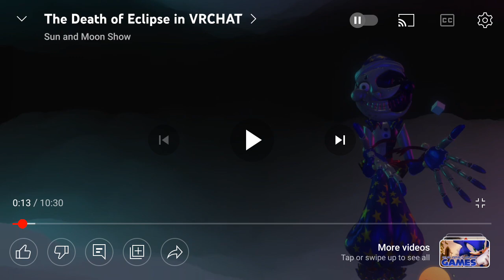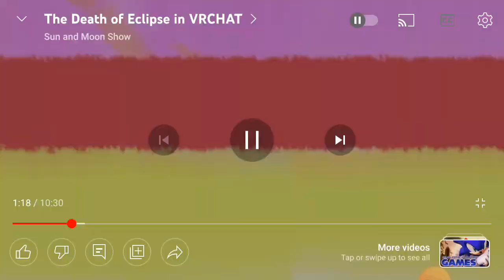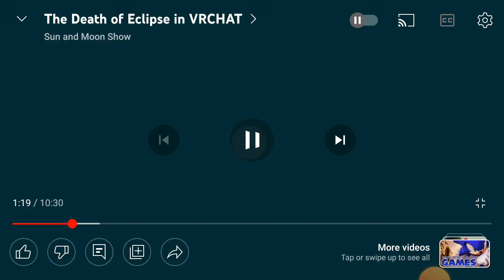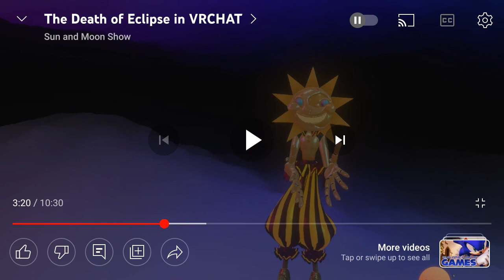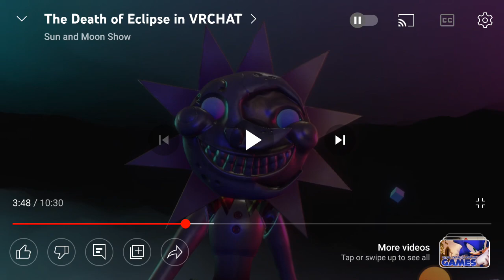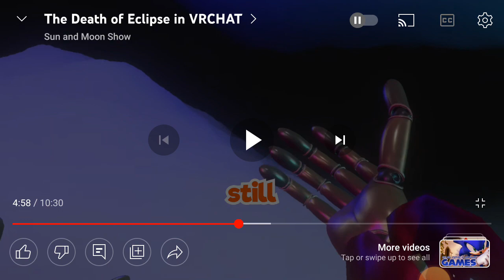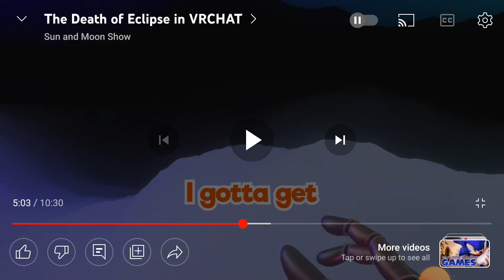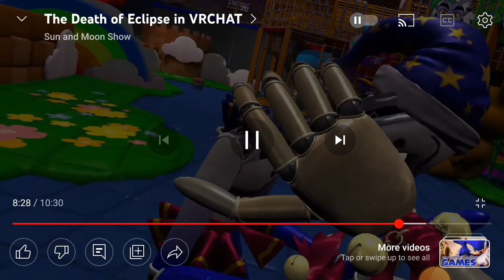[6] "BACKSTREET'S BACK BABY!" |SAMS Reaction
This episode honestly was absolutely amazing XD HAPPY HALLOWEEN EVERYONE, ANOTHER VIDEO COMING SOON!

What'd you guys think of this episode? I thought it was sick, I couldn't stop smiling. XD